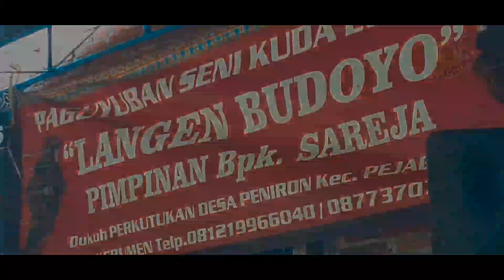Part2 Langen Budoyo Perkutukan Peniron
Paguyuban seni kuda lumping Langen Budoyo dkh perkutukan desa peniron kec pejagoan kab kebumen
Pentas didukuh perkutukan senin 26 oktober 2020
dalam rangka walimatul khitan ananda : Untung Renaldi putra dari bpk Ratim & ibu Kadem
Didukung Oleh : ANGKASA Audio Perkutukan

Maaf kesalahan teknis, suara putus2...